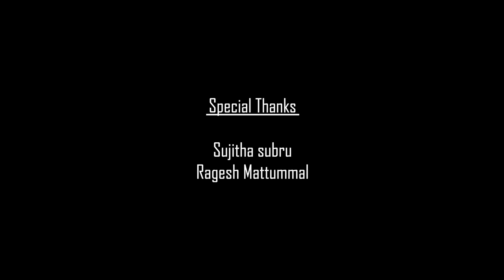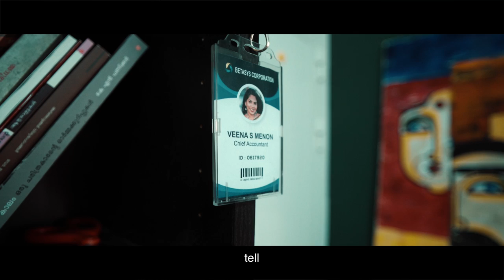KUTHU MALAYALAM SHORT FILM | DIRECTED BY SUDHEEP | CINEMA COFFE CAFE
"This short film tries to tell how drugs can blur the reality and turn someone into a monster , which will make them commit  serious offence that they may regret for life"

Title  : Kuthu..The life behind drugs
Directed by : Sudheep
Story&Dialogue: Ansar Rasheed
Production house : Akamanam Production
Production controller : Anwar
Project head : Yasir Rak
Camera and edits : Muthu Panoor